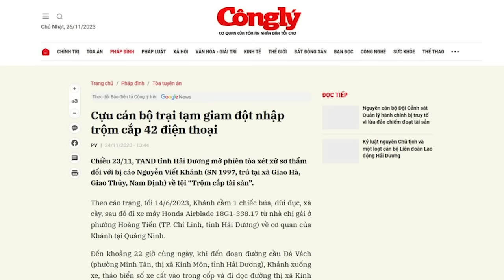Tô Đại ráo riết tăng thu chuẩn bị kinh tài cho cuộc chiến hậu Tổng Trọng?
Trong lúc Tô Lâm đang ráo riết chuẩn bị chiến phí cho cuộc chiến hậu Nguyễn Phú Trọng, thì mấy chục triệu camera giám sát, chỉ cần lời mỗi chiếc một vài chục nghìn đồng, sẽ ra số tiền không thể tưởng tượng nổi.